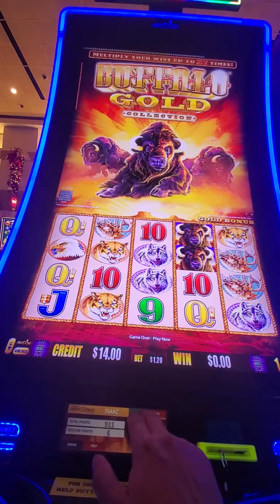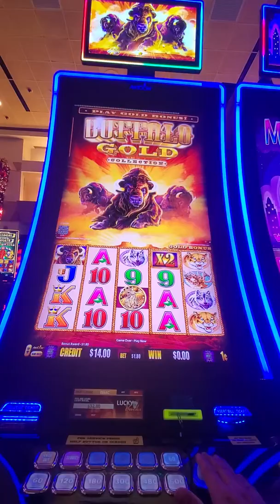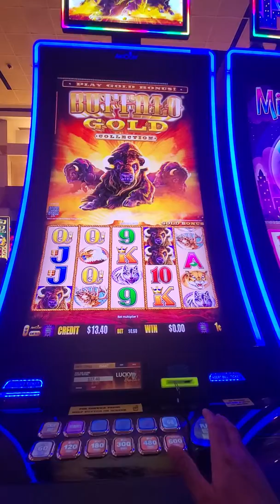Here are a few clips of my time at Kickapoo Lucky Eagle Casino during the Winter Break 2019.